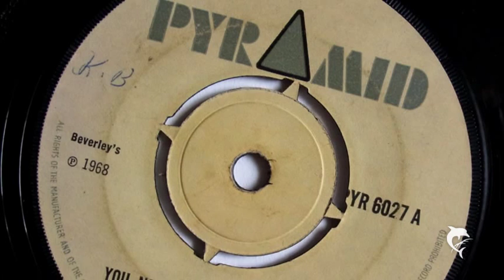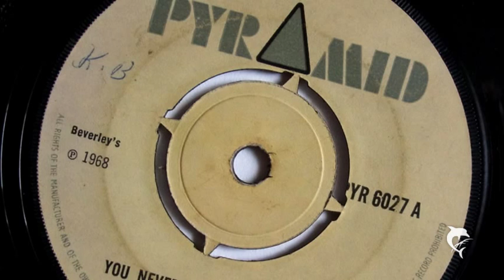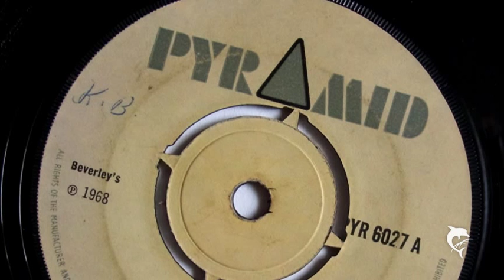Derrick and Pauline - You Never Miss The Water (1968) Pyramid 6027 A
Produced by L. Kong
PYRAMID PYR 6027 A